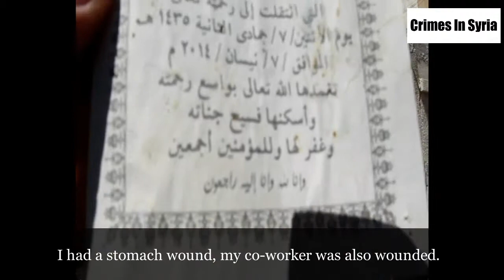City of Aleppo, 3000 quarter, house 14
A shell hit an appartment in 2014, the appartment was destroyed, there also were casualties.